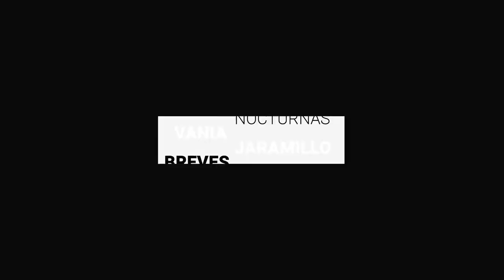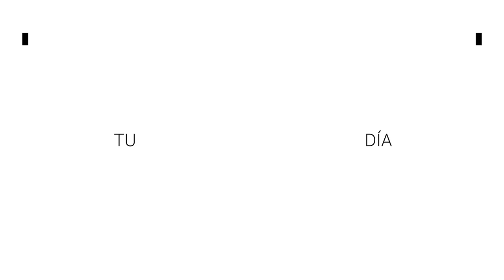Proyecto “Agua Sí” tiene que formalizarse en febrero: Secretario de Gobernación | BrevesDeLaZona📰‼️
Estas son las Noticias más relevantes de la zona

- Proyecto “Agua Sí” tiene que formalizarse en febrero: Secretario de Gobernación

- Falta apretar coordinación con el Estado en seguridad para Salamanca: Alcalde